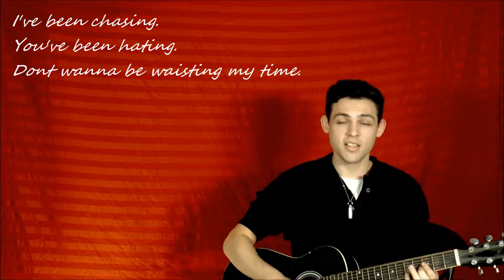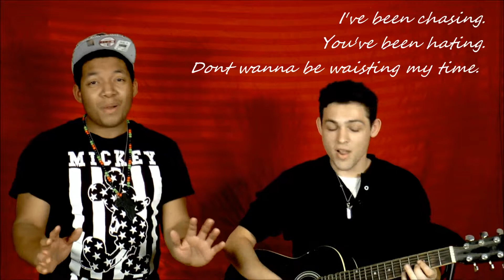Chasing (Live)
Live music video. Written and preformed by Jacob Pence, Domingo Mcgee, and Brandon Martindale. In association with AcousTic Media Productions.

Equipment:
Video: Panasonic AG-AC90
Audio: Opteka VM 200